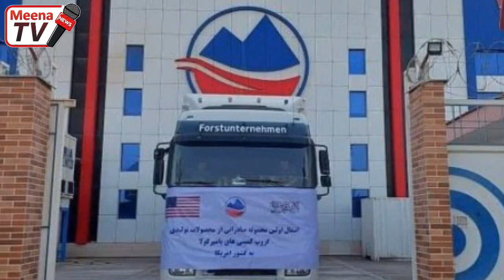د نن ورځی 8 تازه مهم او وروستی خبرونه 2023/7/22